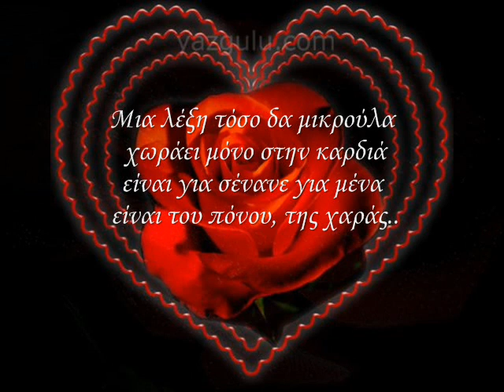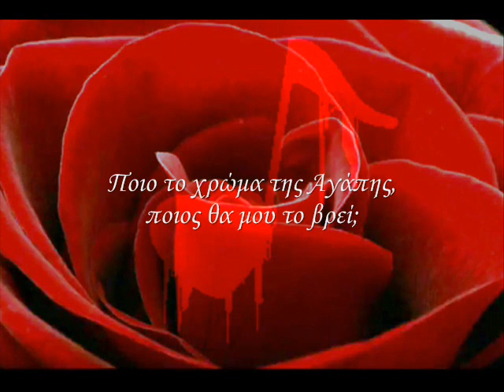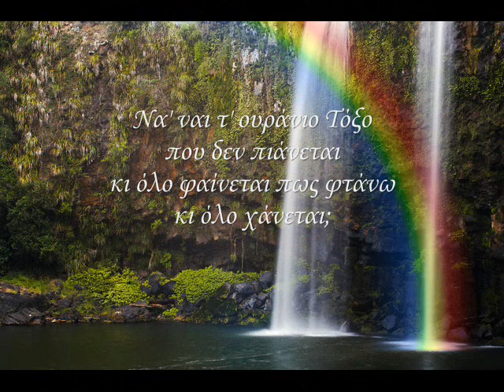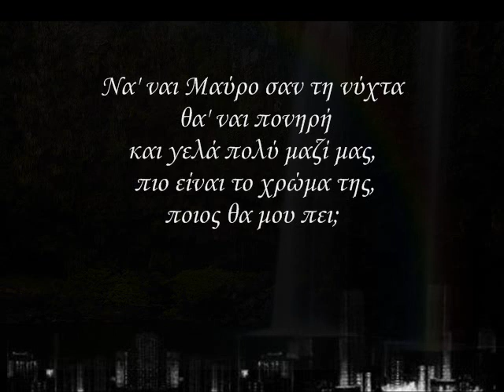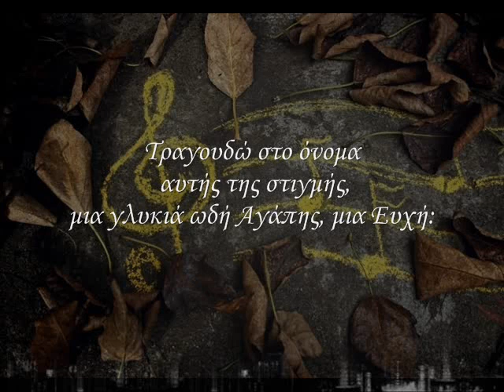ΠΑΝΟΣ ΨΑΛΤΗΣ ~ ΤΟ ΦΙΛΑΡΑΚΙ ~ Μια γλυκιά ωδή Αγάπης